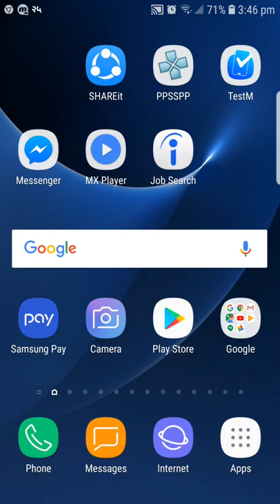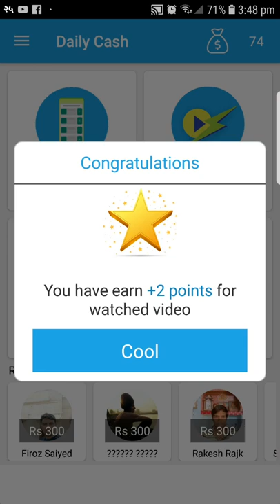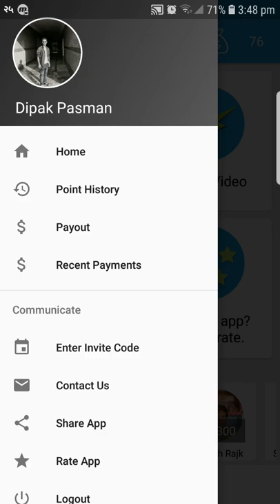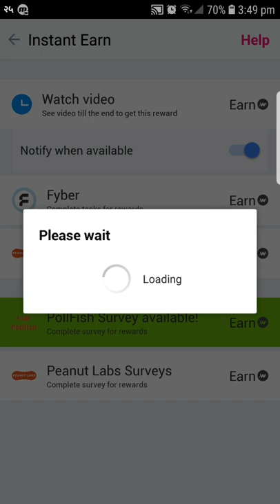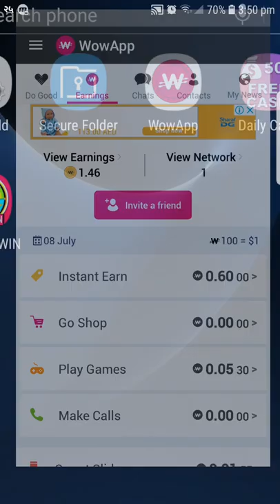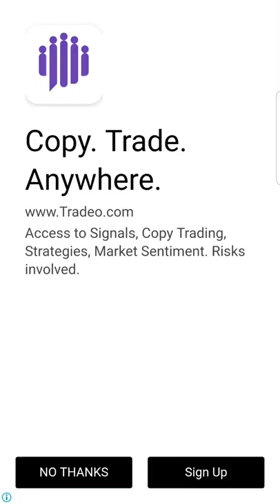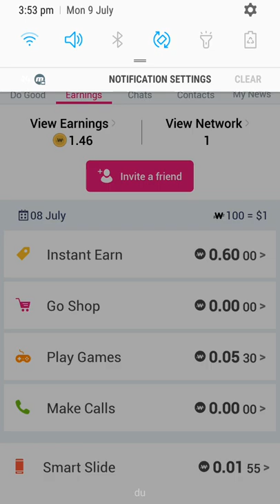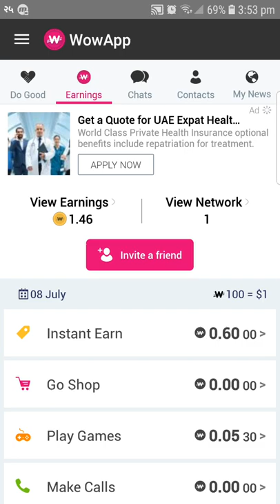3 Android Real Apps To Earn Money || 100% Earning Confirmed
in this video I tell about how to earn money by android app.